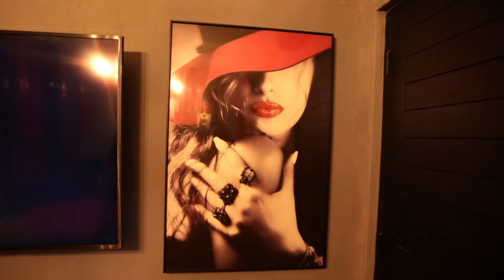COBAIN "LOVE HOTEL" HOTEL KHUSUS DEWASA (LENGKAP ADA PERALATANNYA JUGA)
Di video kali ini aku mencoba stay di LOVE HOTEL

LUXURY TRANSPORT BALI (bisnis aku)
alamat: jl.puri mumbul permai jimbaran, kab. badung, bali.